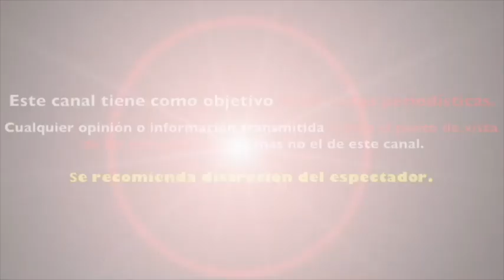Raquel Garza CAUSA POLEMICA con foto sin maquillaje, así luce en realidad su rostro